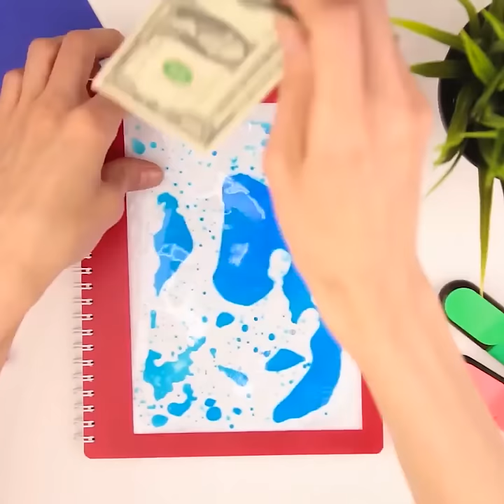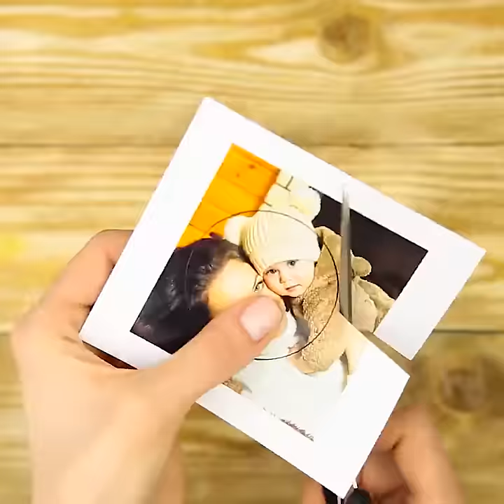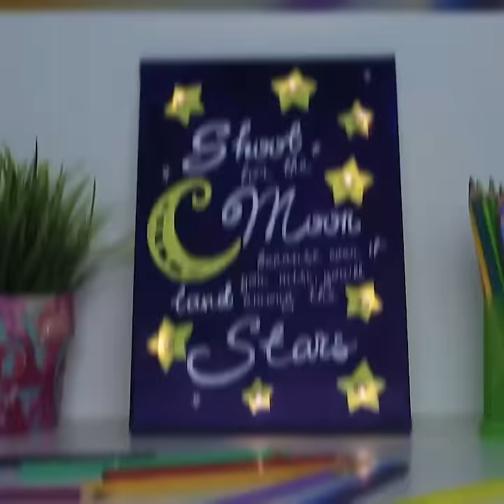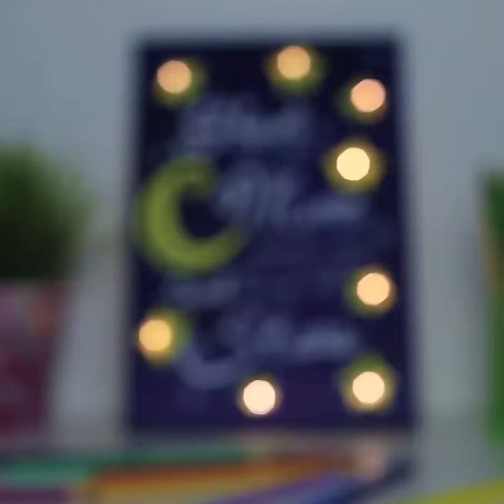14 TRICKS TO SURPRISE YOUR FRIENDS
Wow! It’s simple hacks to amaze your friends! All you need – time, diligence and your arms! Oh, and some paper, glue, cotton or… chocolate. Your party will be very cool)))

0:30 OMG!!!
01:25 Hands up!
02:02 Mmmm, yammy!!!
02:32 It’s so cute
03:20 Is it real cloud?!
03:59 I want eat it right now!
04:58 A card with a heart
06:25 Oh, I want to be your guest))
07:37 Boom!
08:18 Frisbee from plates
09:04 Magic lamp
09:44 Drawing decorated with fairy lights
11:09 Confetti balloons